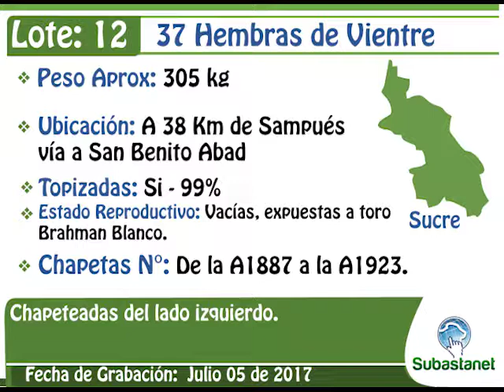LOTE 12 SUBASTANET 15 DE JULIO DE 2017